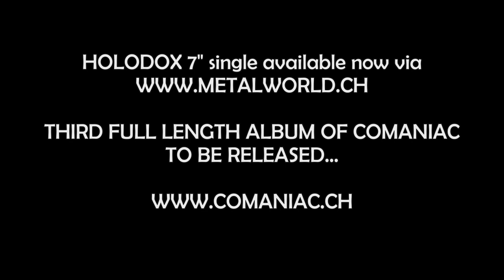COMANIAC: EP03 songwriting / firework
The third full length album of the Swiss Thrash Metal outfit COMANIAC is called Holodox and will be released in 2020. In this episode the band talks about the signature songwriting in COMANIAC and explains their own firework phenomenon.